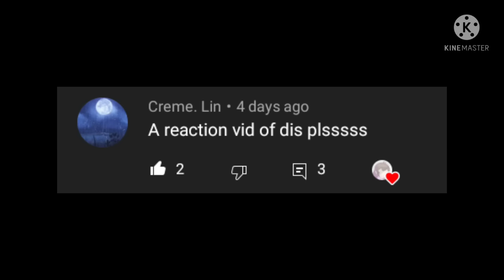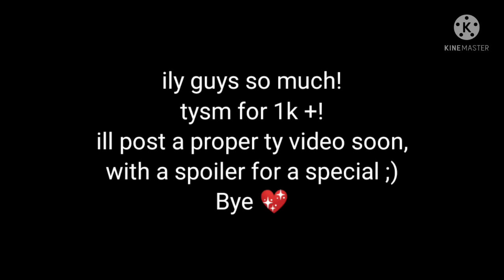Class 1A React To 'If L.O.V Kidnapped Deku' [] Part 1 [] Mha/Bnha [] GC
Hi! Thanks for clicking the video!
This is a reaction video of my 'If L.O.V Kidnapped Deku' video!

Part 2 will be out later on!

This is kinda of an AU!

Anime / Manga: My Hero Academia / Boko No Hero Academia
⚠︎ I do not own the anime / manga! ⚠︎

☕︎ Apps Used ☕︎

✰ Kinemaster
✰ ibis Paint X
✰ Gacha Club

⚠︎ The character included in this video does not act this video showed in the manga nor anime. This is only for entertainment! ⚠︎